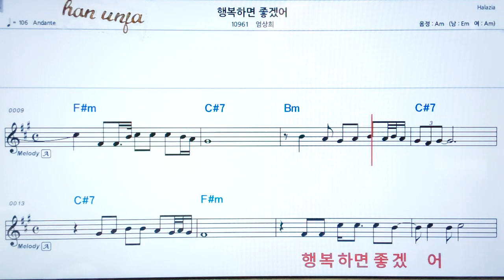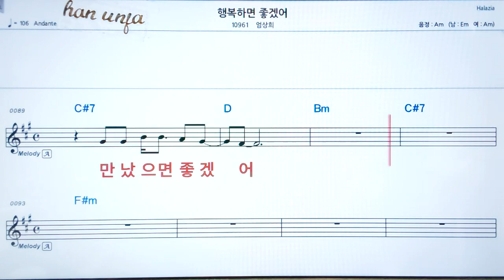💖 행복하면 젛겠어/엄상희 👍코드,악보, 가사 ,Karaoke*카라오케 반주